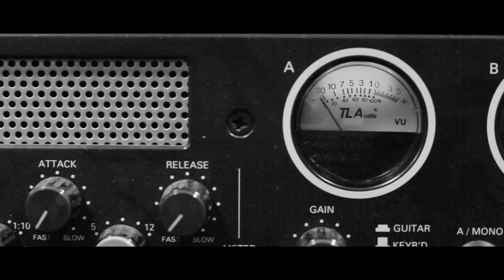Nadezhda Irdorath - The Hole (2019-2020)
Greetings from Belarus. This is my New Year's tradition. The third time in a row I publish my private song.  I need it, otherwise my music will eat me up inside=) I hope that through this music you will feel the beating of my heart in the distance.

IMPORTANT: 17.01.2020 the main project of my life (Irdorath) will present a new clip and single. Do not miss it. I think it will be the best we have created ...
Lyrics is in the comments. !

The author of the song: Me (Nadezhda Irdorath) and my sadness.
Sound producer: my dear friend Anton Shnip.